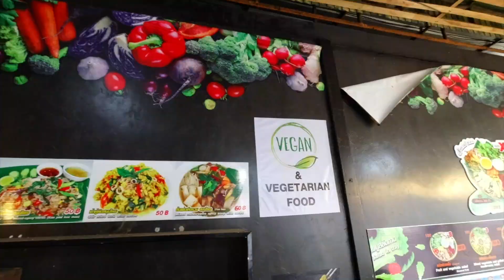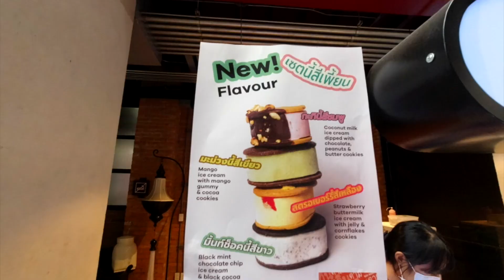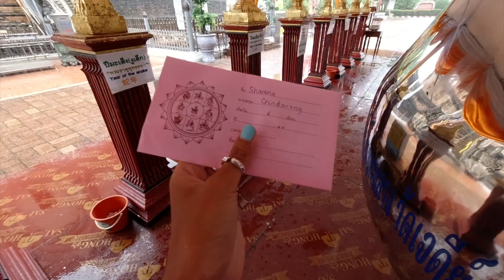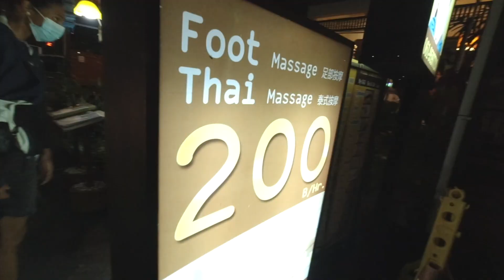Things to do in Chiang Mai, Thailand!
in the motherland! in Chiang Mai!

2:52 Nimman
4:44 Chiang Mai Night Bazaar
7:17 Doi Suthep
9:10 Wat Chedi Luang
10:16 Chiang Mai Gate Market